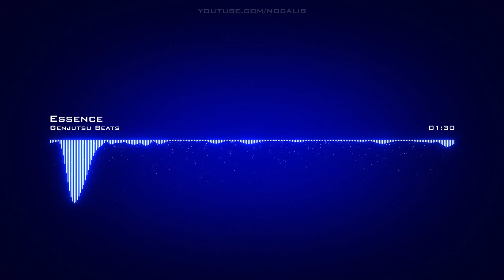Genjutsu Beats | Essence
Artist: Genjutsu Beats | Track: Essence